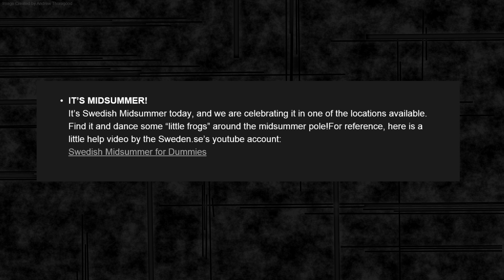Battlefield 4 - Midsummer Celebration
Part of Patch 4 to the CTE Servers was Swedish Midsummer.
This is what has happened in game.